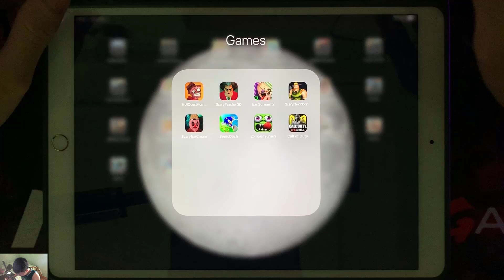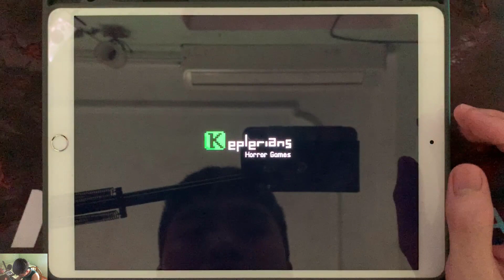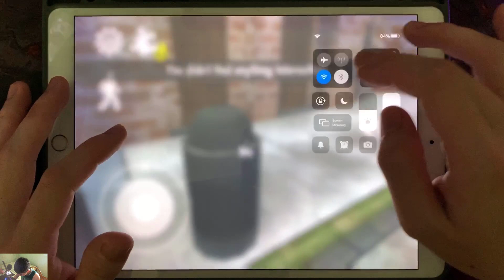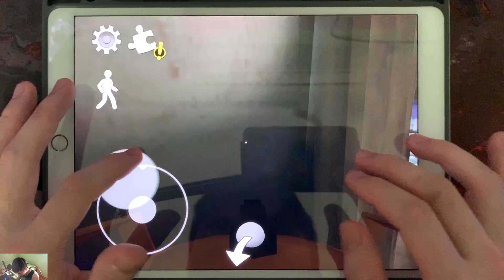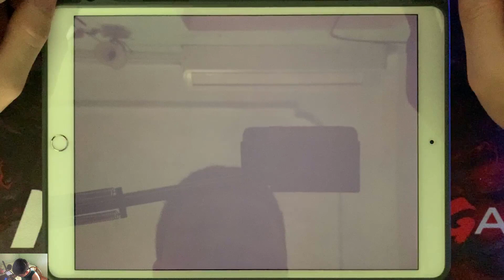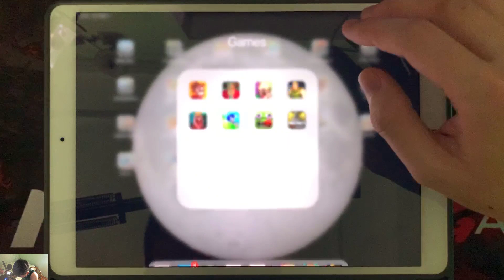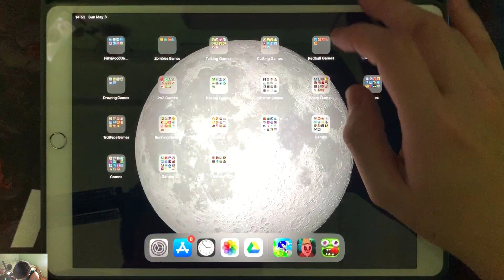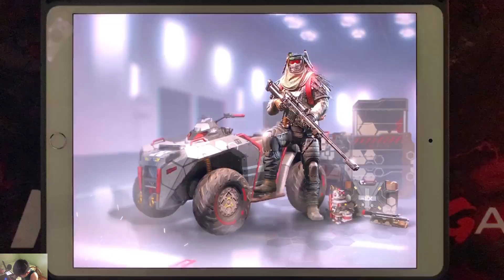Troll Quest Horror Game 2,Scary Teacher 3D,Ice Scream 2,Hello Neighbor 3D,Scary Ice Scream,SonicDash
TrollQuestHorrorGame2 ,Scary Teacher 3D,Ice Scream 2,Hello Neighbor 3D, ScaryIceScream ,Sonic Dash,Zombie Tsunami,Call Of Duty